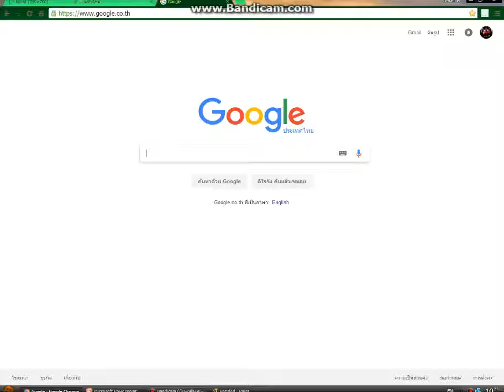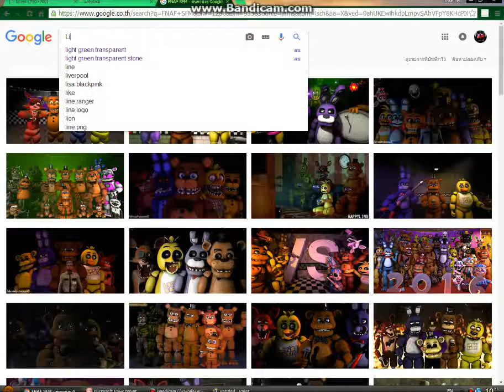Make Animation : Ballora Gallery Shocking with Ballora She's Danceing.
เอนิเมชั่นเสร็จสมบูรณ์ / Animation Complete

ติดตามผมได้ที่ / Follow Nightmare Freddy Th at